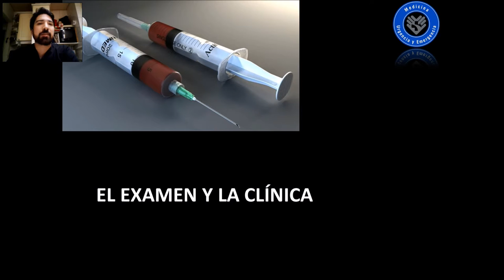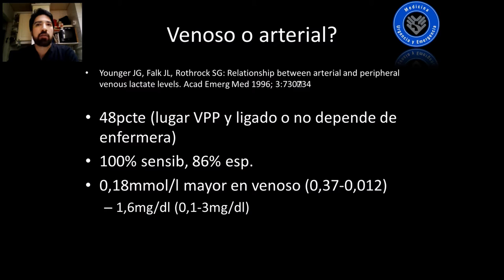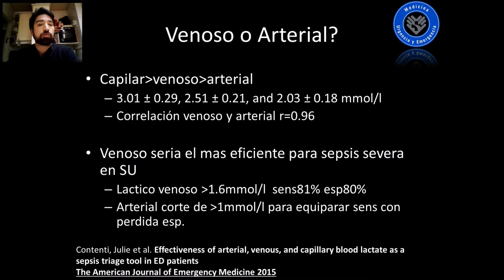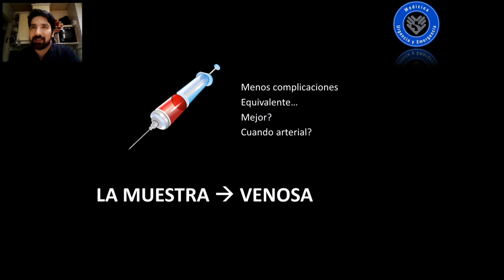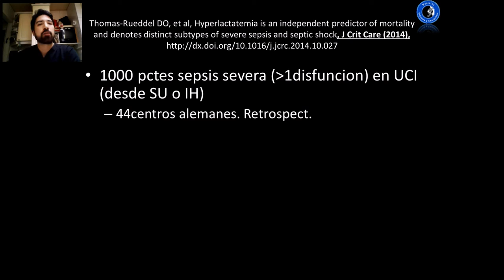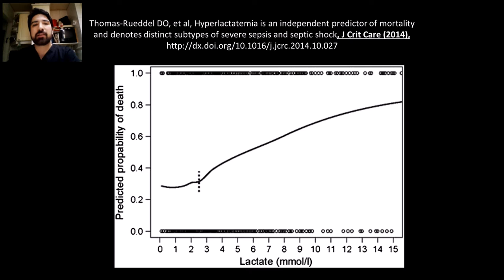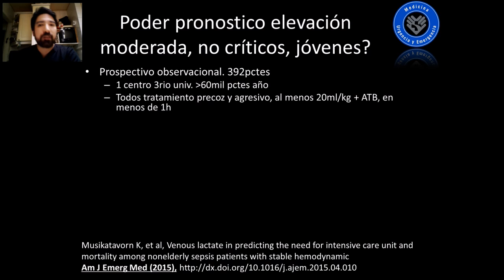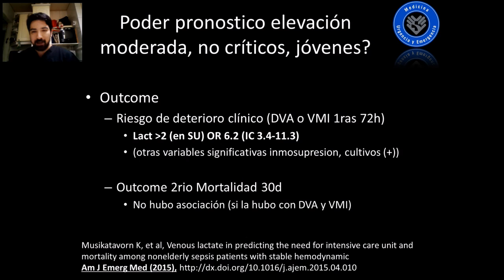Acido Lactico, utilidad clinica. Parte 2.1; venoso? pronostico?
Acido lactico o mas bien el lactato es uno de los examenes o marcadores que utilizamos diariamente en la urgencia y en el enfrentamiento de pacientes criticos. A fin de profundizar en su comprension, esta charla que consta de 2 partes:
- Parte 1. Lactato y metabolismo
Se busca dejar atras el concepto del lactato como desecho metabolico y para a entenderlo al menos como una forma de transporte de combustible entre celulas. A si mismo, dejar atras el concepto de que la hipoxia es la causa exclusiva de hiperlactatemia, y mas aun, es probablemente la menos frecuente y significativa tanto en nuestra vida diareia como en nuestra practica clinica.
Parte 2. Lactato e interpretacion Clinica.
 - 2.1: Toma de muestra; venoso o arteria? Valor pronostico
 - 2.2: Clearance; pronostico, guia TTO. Interpretacion
Revision personal de la lieratura y ponderada contra el conocieminteo y la experiencia, que intenta responder algunas preguntas en relacion a nuestra paractica clinica diaria
- Muestra venosa o arterial?
- Pronostico del valor basal
- Pronostico y Clearance
- Utilidad clinica
- Reflexiones

Esperando que lo disfruten y compartan sus opiniones

Carlos Donoso
Medico de Urgencia y Emergencias
MUE-USS